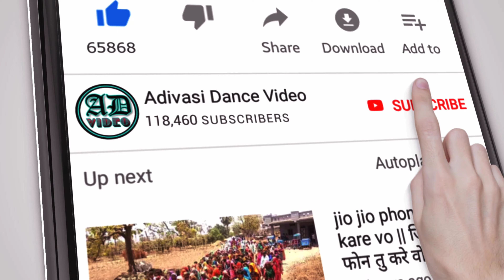Birsa Munda Jayanti 2020 Bori ( बोरी ), Udaigarh, Alirajpur Jhabua 2020 ।।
brajesh_solanki143

Birsa Munda Jayanti 2020 Bori ( बोरी ), Udaigarh, Alirajpur Jhabua 2020 ।। 4K 📽️ VIDEO ।।
बिरसा मुंडा का जन्म 15 नवंबर 1875 के दशक में छोटा किसान के गरीब परिवार में हुआ था। मुंडा एक जनजातीय समूह था जो छोटा नागपुर पठार (झारखण्ड) निवासी था। बिरसा जी को 1900 में आदिवासी लोंगो को संगठित देखकर ब्रिटिश सरकार ने आरोप में गिरफ्तार कर लिया गया तथा उन्हें 2 साल की सजा दी गई थी। और अंत में 9 जून 1900 को लगभग सुबह 8 बजे मे अंग्रेजो द्वारा उन्हें जहर देने के कारण उनकी मौत हो गई

इनका जन्म मुंडा जनजाति के गरीब परिवार में पिता-सुगना पुर्ती(मुंडा) और माता-करमी पुर्ती(मुंडाईन) के सुपुत्र बिरसा पुर्ती (मुंडा) का जन्म 15 नवम्बर १८७५ को झारखण्ड के राँची के खूंटी जिले के उलीहातू गाँव में हुआ था। साल्गा गाँव में प्रारम्भिक पढाई के बाद वे चाईबासा जी0ई0एल0चार्च(गोस्नर एवंजिलकल लुथार) विधालय में पढ़ाई किया था। इनका मन हमेशा अपने समाज की यूनाइटेड किंगडम|ब्रिटिश शासकों द्वारा की गयी बुरी दशा पर सोचता रहता था। उन्होंने मुण्डा|मुंडा लोगों को अंग्रेजों से मुक्ति पाने के लिये अपना नेतृत्व प्रदान किया। १८९४ में मानसून के छोटा नागपुर पठार|छोटानागपुर में असफल होने के कारण भयंकर अकाल और महामारी फैली हुई थी। बिरसा ने पूरे मनोयोग से अपने लोगों की सेवा की। आर्थत आंधविशवस जैसे भूत प्रेत डाईन प्रथा से दुर करने के लिय लोंगों को प्रेरित किया करते थे ।

1 अक्टूबर 1894 को नौजवान नेता के रूप में सभी मुंडाओं को एकत्र कर इन्होंने अंग्रेजो से लगान (कर) माफी के लिये आन्दोलन किया। 1895 में उन्हें गिरफ़्तार कर लिया गया और हजारीबाग केन्द्रीय कारागार में दो साल के कारावास की सजा दी गयी। लेकिन बिरसा और उसके शिष्यों ने क्षेत्र की अकाल पीड़ित जनता की सहायता करने की ठान रखी थी और जिससे उन्होंने अपने जीवन काल में ही एक महापुरुष का दर्जा पाया। उन्हें उस इलाके के लोग "धरती बाबा" के नाम से पुकारा और पूजा करते थे। उनके प्रभाव की वृद्धि के बाद पूरे इलाके के मुंडाओं में संगठित होने की चेतना जागी।

1897 से 1900 के बीच मुंडाओं और अंग्रेज सिपाहियों के बीच युद्ध होते रहे और बिरसा और उसके चाहने वाले लोगों ने अंग्रेजों की नाक में दम कर रखा था। अगस्त 1897 में बिरसा और उसके चार सौ सिपाहियों ने तीर कमानों से लैस होकर खूँटी थाने पर धावा बोला। 1898 में तांगा नदी के किनारे मुंडाओं की भिड़ंत अंग्रेज सेनाओं से हुई जिसमें पहले तो अंग्रेजी सेना हार गयी लेकिन बाद में इसके बदले उस इलाके के बहुत से आदिवासी नेताओं की गिरफ़्तारियाँ हुईं।

जनवरी 1900 डोम्बरी पहाड़ पर एक और संघर्ष हुआ था जिसमें बहुत सी औरतें व बच्चे मारे गये थे। उस जगह बिरसा अपनी जनसभा को सम्बोधित कर रहे थे। बाद में बिरसा के कुछ शिष्यों की गिरफ़्तारियाँ भी हुईं। अन्त में स्वयं बिरसा भी 3 फरवरी 1900 को चक्रधरपुर में गिरफ़्तार कर लिये गये। बिरसा ने अपनी अन्तिम साँसें 9 जून१९०० को आंग्रेजों द्वारा जहर देकर मर गया |1900 को राँची कारागार में लीं। आज भी बिहार, उड़ीसा, झारखंड, छत्तीसगढ और पश्चिम बंगाल के आदिवासी इलाकों में बिरसा मुण्डा को भगवान की तरह पूजा जाता है।[3]

बिरसा मुण्डा की समाधि राँची में कोकर के निकट डिस्टिलरी पुल के पास स्थित है। वहीं उनका स्टेच्यू भी लगा है। उनकी स्मृति में रांची में बिरसा मुण्डा केन्द्रीय कारागार तथा बिरसा मुंडा अंतरराष्ट्रीय विमानक्षेत्र भी है।

krantiver birsa munda,
birsa bagwan,
भगवान बिरसा मुंडा,
भगवान बिरसा मुंडा जयंती ,
virsa मुंडा आदिवासी,
15 november birsa munda jayanti ,
15 november birsa munda song,
birsa munda video 2020,
बिरसा मुंडा स्टेटस,
Udaigarh Bori,
Bori Udaigarh,
उदयगढ़ बोरी, अलीराजपुर 2020,
बोरी उदयगढ़, अलीराजपुर 2020,